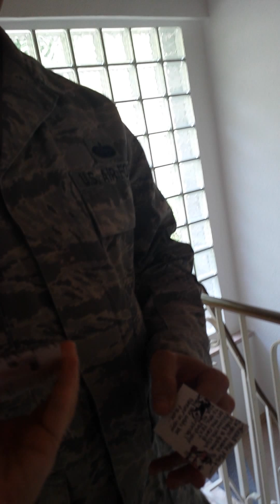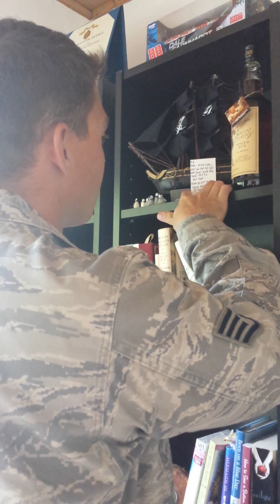Welcome Home Treasure Hunt!